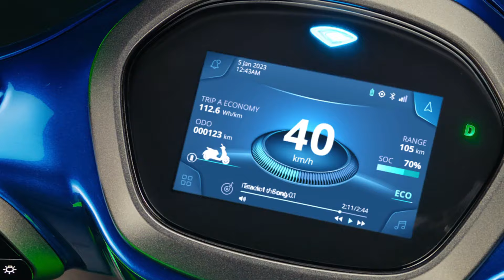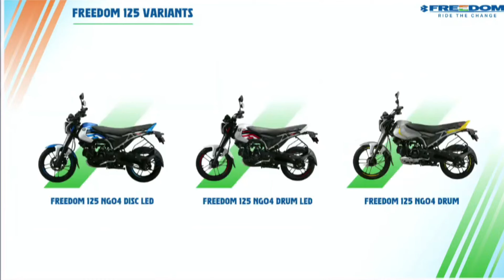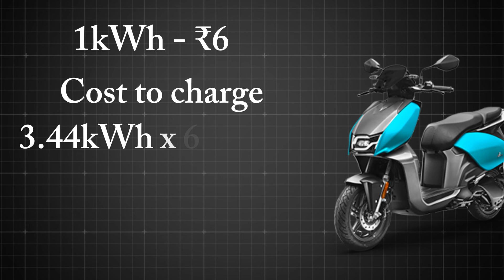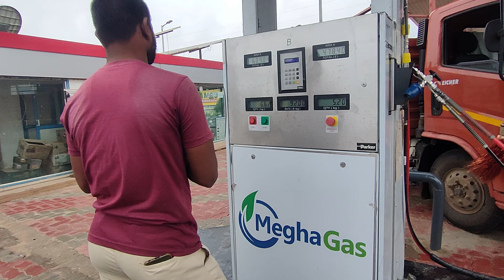Save Big😱 Electric Scooter vs CNG Bike Cost Comparison | Bajaj CNG Freedom 125 vs Hero Vida V1 Plus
hello friends recently bajaj launched the World's first CNG Motorcycle Freedom its gives the highest range of all ranges but we don't know which is best compared to an electric scooter or electric bike in this video I explain detaily in Hindi.